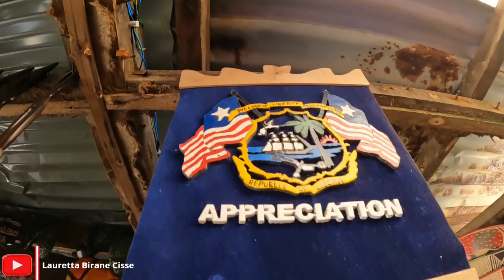African arts center in Liberia|Ghanaian living in Liberia after he left Ghana||Liberia 2023. 🇱🇷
Ghanaian in Liberia: in today's video, I'm having a conversation with Yaw, a Ghanaian who left Ghana in 2008 to do business in Liberia. Like others, he creates beautiful African art that is sold opposite Mamba point hotel. 🇱🇷